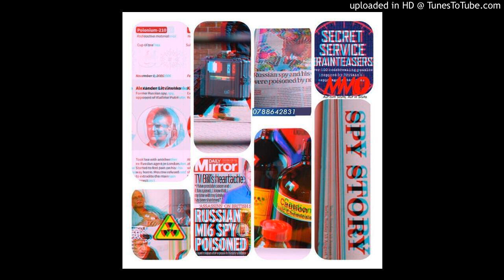💉AMAROZI Y'INTASI Z'ABARUSIYA YO NI AGATANGAZA BURYA , KUZICIKA NABYO NI IMPUHWE ZA NYAGASANI🦠💉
Uretse kuba inzego z'ubutasi z'Uburusiya zakurasira aho wajya hose mu isi  cg zikwahuranya ishooka🪓 mu ruhanga ,amahanga wazihungiramo yose  akaboko k'intasi zabo ni ak'amashami azikugezaho  hose kandi ni inzego zitabarika zishamikiye kuri  FSB , GRU, FSO , SVR , FSO,...Uburozi ni intwaro iza imbere , y'amahitamo ya mbere ku ntasi z'Abarusiya ...Ni amarozi kabuhariwe nka Cholinesterase inhibitors , Polonium-210 VX , Tabun , Ricin , Sarin ,Soman , GF, Botox na BTX , kongeraho ubufindo nko guhindura umutaka wo kwitwikira imbunda irasa amarozi